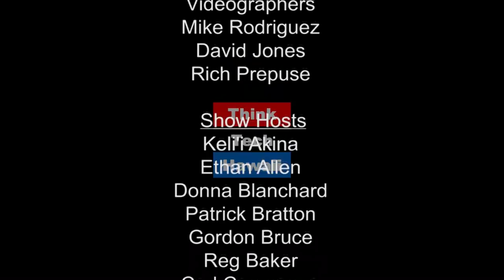The Granite Saints - James Leonen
The Granite Saints are living proof that raw talent, ambition and honesty can still prevail in an ailing music industry.

By aligning their unwavering dedication to the do-it-yourself work ethic with a signature sound, singer/guitarist The Lone Drifter, guitarist Geary 'Gearman' Haynes, bassist 8ball
and drummer Brian Thunders have helped to define the landscape of the harder edged rock and roll music scene. The backbone of their work? Stylistically eclectic songs—suggesting a range of influences from Johnny Cash to Rev. Horton Heat—that hook the listener to not only their music, but the PASSION they play it with...